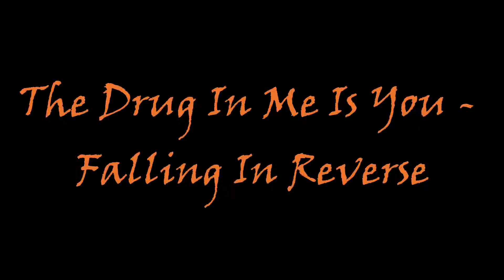The Drug In Me Is You - Falling In Reverse Guitar Cover